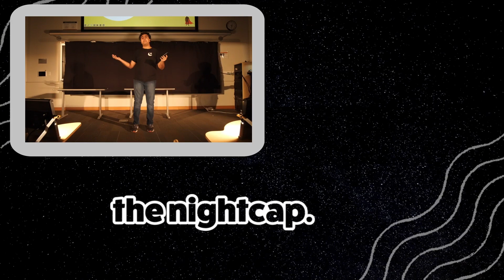Christmas Morning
A special guest comes over for Christmas